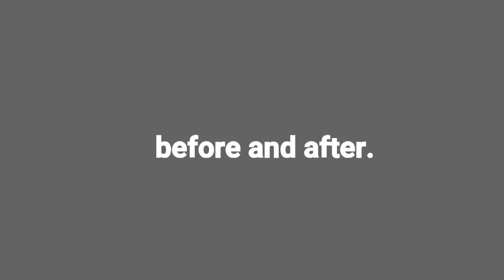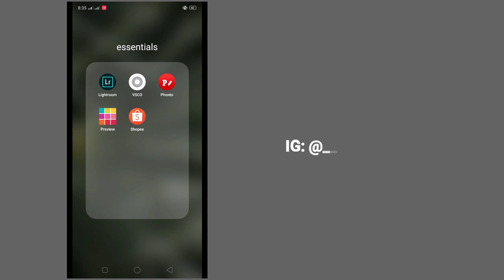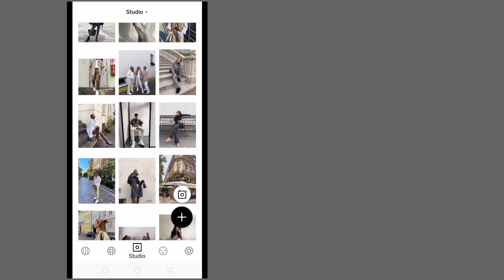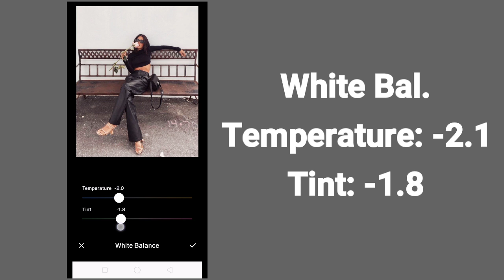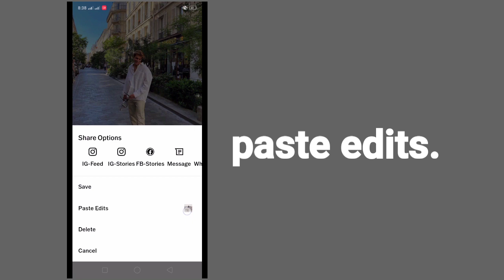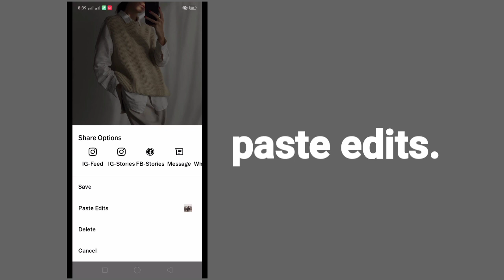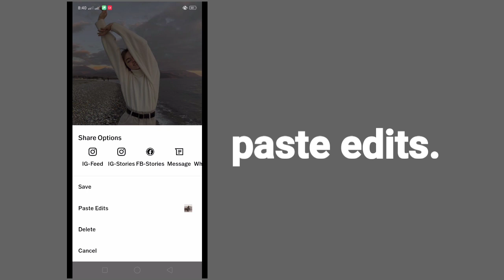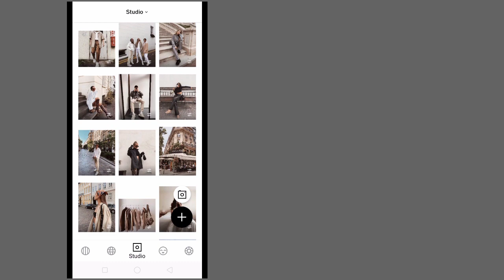Cozy feed | Instagram feed idea | vsco filters tutorial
hola guys! in this video i'll show you how to edit  Cozy Feed filter. Warm, brown, aesthetic and clean filter. So, what are you waiting for? let's do this!

If you have comments, suggestions, queries etc. please let me know by leaving a comment on the comment box.